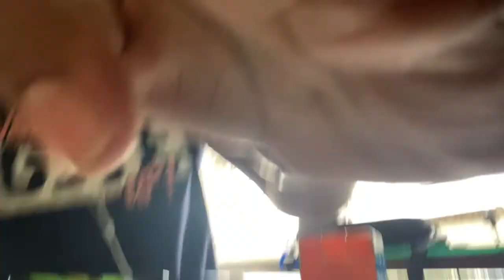12.86 3x3 Average Speedsolving 2022-40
Youtube turned off my comments no idea why
Sorry for cutting off the audio my mom was screaming in the background lol
Pretty impressive average for no practice lmao. Pyraminx kind of sucked though I've become rly bad at it lol

(jk she was just talking lol)